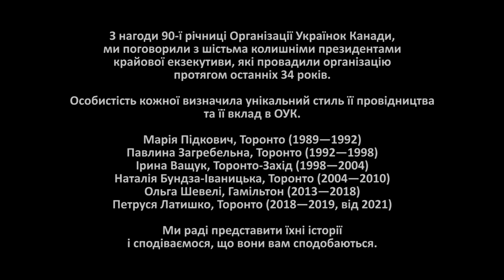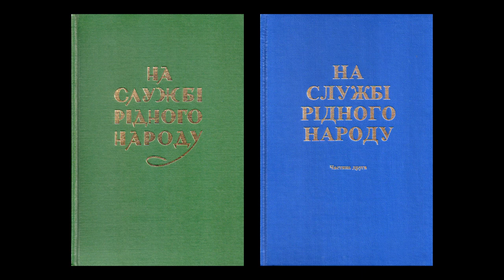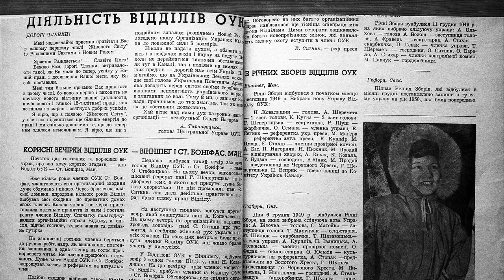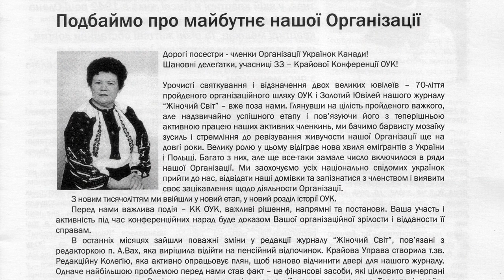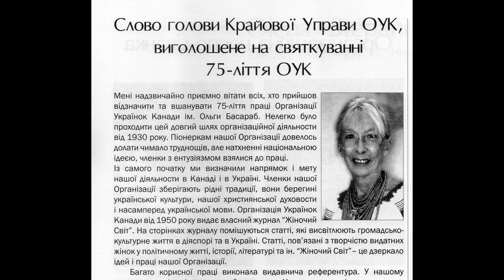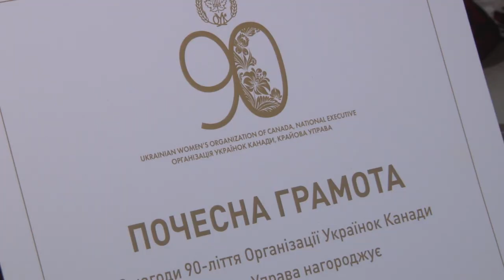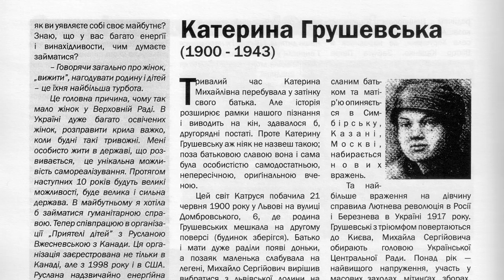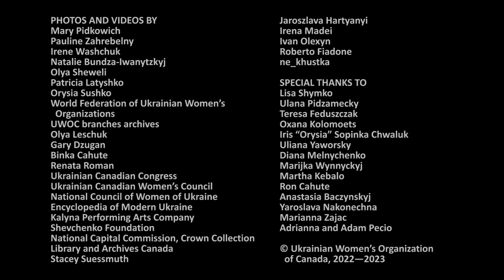Ukrainian Women's Organization of Canada (UWOC) interviews with six presidents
Interviews with six presidents of the Ukrainian Women's Organization of Canada, National Executive
Mary Pidkowich, Pauline Zahrebelny, Irene Washchuk, Natalie Bundza-Iwanytzkyj, Olha Sheweli, Patricia Latyshko
April 2022—March 2023

Інтерв’ю з шістьма президентами Крайовоï Управи Організаціï украïнок Канади
Марія Підкович, Павлина Загребельна, Ірина Ващук, Наталія Бундза-Іваницька, Ольга Шевелі, Петруся Латишко
квітень 2022 р.—березень 2023 р.

CHAPTERS / ЧАСТИНИ

00:00:00 Beginning / Початок

00:01:03 Mary Pidkowich / Марія Підкович

00:11:26 Pauline Zahrebelny / Павлина Загребельна

00:23:49 Irene Washchuk / Ірина Ващук

00:33:13 Natalie Bundza-Iwanytzkyj / Наталія Бундза-Іваницька

00:45:27 Olha Sheweli / Ольга Шевелі

00:51:13 Patricia Latyshko / Петруся Латишко

01:02:36 End / Закінчення

PRODUCED BY
Ukrainian Women’s Organization of Canada, National Executive

Ukrainian Credit Union Ltd.

PRODUCERS
Renata Roman
Patricia Latyshko

INTERVIEWERS
Patricia Latyshko
Anastasia Baczynskyj
Ulana Plawuszczak Pidzamecky
Oxana Kolomoets

HOST
Ulana Plawuszczak Pidzamecky

Dmytro Doblevych

ASSISTANT VIDEOGRAPHER AND DRIVER
Oksana Pikush

INTERVIEWEES
Mary Pidkowich
Pauline Zahrebelny
Irene Washchuk
Natalie Bundza-Iwanytzkyj
Olha Sheweli
Patricia Latyshko

Mary Pidkowich
Pauline Zahrebelny
Irene Washchuk
Natalie Bundza-Iwanytzkyj
Olha Sheweli
Patricia Latyshko
Orysia Sushko
World Federation of Ukrainian Women’s Organizations
UWOC branches archives
Olga Leschuk
Gary Dzugan
Binka Cahute
Renata Roman
Ukrainian Canadian Congress
Ukrainian Canadian Women’s Council
National Council of Women of Ukraine
Encyclopedia of Modern Ukraine
Kalyna Performing Arts Company
Shevchenko Foundation
National Capital Commission, Crown Collection
Library and Archives Canada
Stacey Suessmuth
Jaroszlava Hartyanyi
Irena Madei
Ivan Olexyn
Roberto Fiadone
ne_khustka

Lisa Shymko
Ulana Plawuszczak Pidzamecky
Teresa Feduszczak
Oxana Kolomoets
Iris “Orysia” Sopinka Chwaluk
Uliana Yaworsky
Diana Melnychenko
Marijka Wynnyckyj
Martha Kebalo
Ron Cahute
Anastasia Baczynskyj
Yaroslava Nakonechna
Marianna Zajac
Adrianna and Adam Pecio

© Ukrainian Women’s Organization of Canada, 2022—2023

Quality affordable video in Toronto area
Dmytro Doblevych